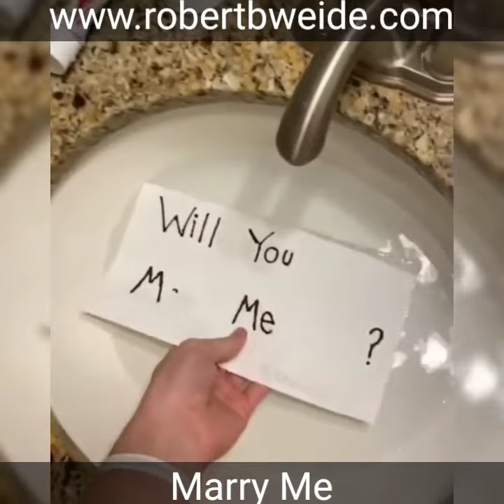Robert B.Weide Season 3 Episode 13 To 18 Compilation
Submit us your video to get featured at Robert B. Weide accounts.